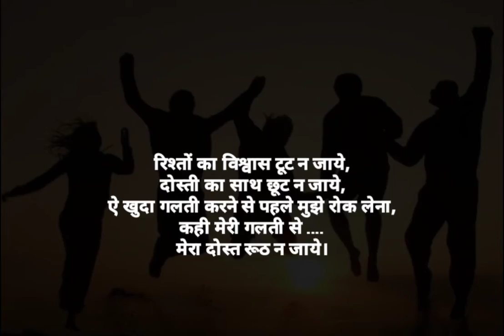Tenu Pata Hi Nahi Ke,Tu Ki Hai Mere Layi | Dosti Status | Yaari Status || Best Friend Status | Love💝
Surat, GUJARAT
India